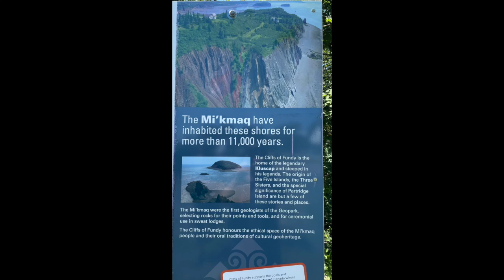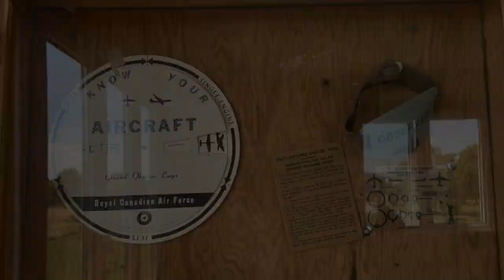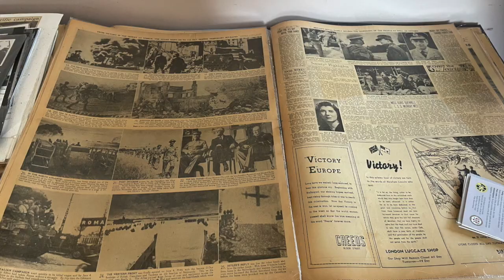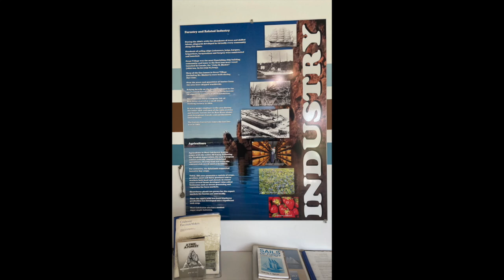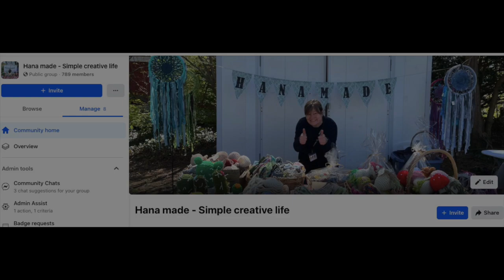The Cobequid Interpretive Centre & World War II Tower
This is a very cool spot we visited on the way from Parrsboro Nova Scotia to Hopewell Rocks New Brunswick.
What a cool view, amazing display of the history of the tower as well as some pretty cool gems and minerals at this interpretive center.